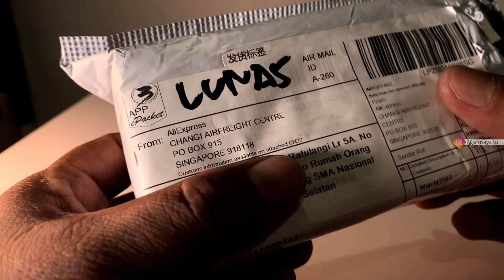Jam Tangan Automatic Murah Submarine Nibosi 1985 Watches Dengan Case Stainless Steel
Nibosi 1985 Automatic Submarine cukup menarik dengan harga terjangkau dan full stainless steel material case dan bracelet.

Cocok untuk daily beater, pemula dan gak malu-maluin dikenakan.

General spec:

Brand Nibosi 1985
Movement automatic unbranded China
Manual winding, hack mechnism
Case stainless steel
Back case stainless steel, see through
Diameter 39mm incl crown 42mm
Lug to lug 47mm
Thickenss 13.7mm
Lug widht 20mm
Bracelet stainless stee
Claps butterfly
Luminous green light marker and hands

Time stamp
0:00 - 1:21 Intro & unboxing
1:22 - 2:33 Price & casing size
2:34 - 3:34 Body & dial
3:35 - 5:17 Luminous & movement
5:18 - 6:14 Bracelet
6:15 - 7:20 Kesimpulan